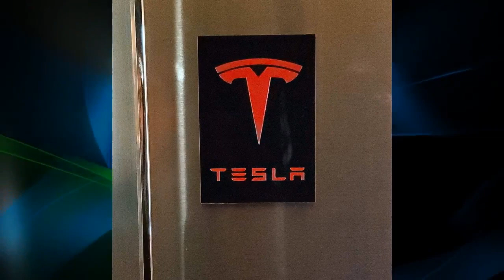Tesla Logo Magnet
Show your love for Tesla with a dynamic refrigerator magnet. These magnets are 3" x 4", made from black acrylic with red enamel.